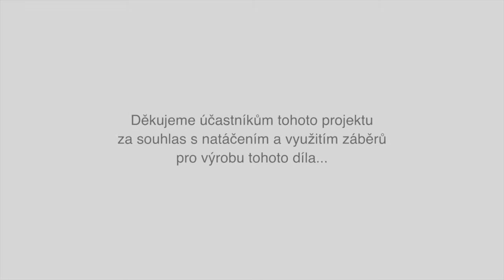Zákulisí zážitkového focení s Horse&Glamour 2.2.2019, Tiské stěny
2.2.2019 Zážitkové focení s Horse&Glamour, Tiské stěny...
(VIDEO ZE ZÁKULISÍ)
Článek o samotném natáčení i poblázněném počasí a jeho důsledcích na techniku s fotografiemi ze zákulisí naleznete v BLOGovém příspěvku na mém webu:

Pro Horse&Glamour vyrobil Jaroslav Smékal 2019...